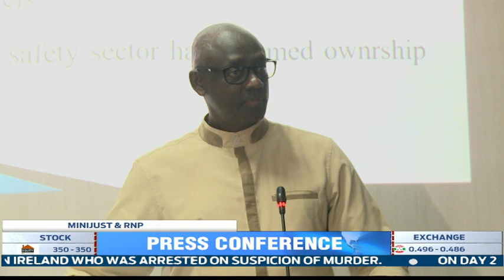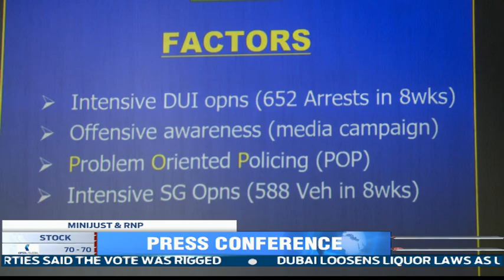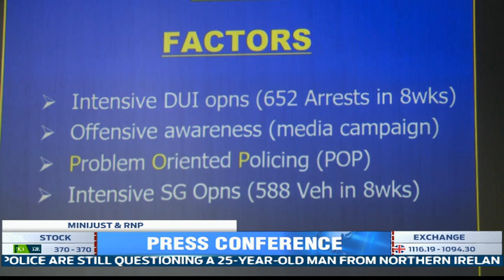RWANDA'S SECURITY IS INTACT - MINISTER BUSINGYE SAYS